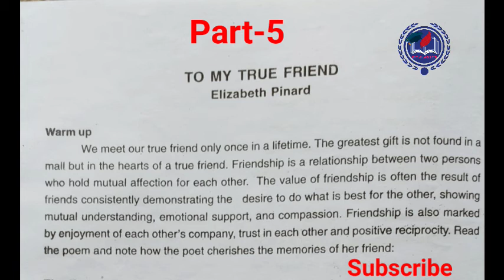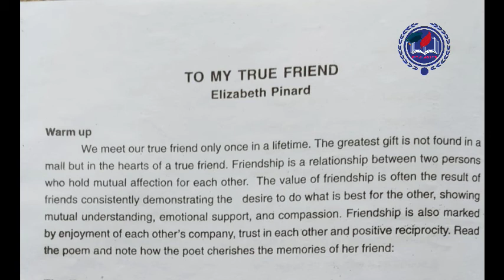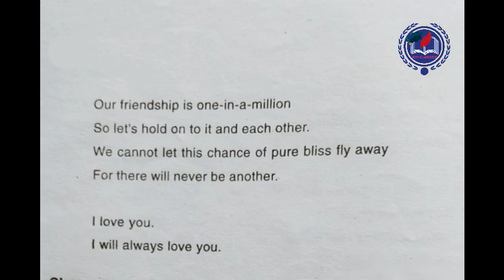To My True Friend Revision Part-5